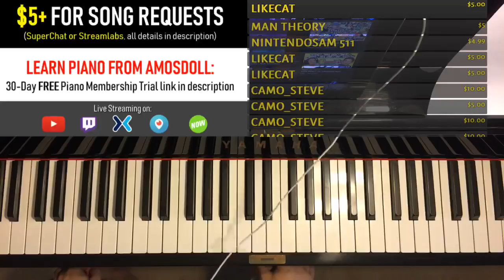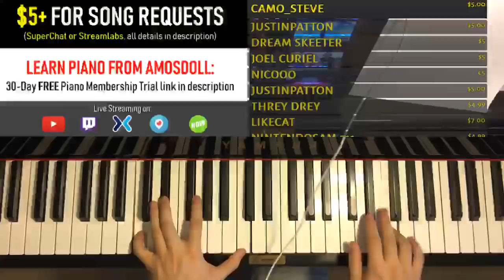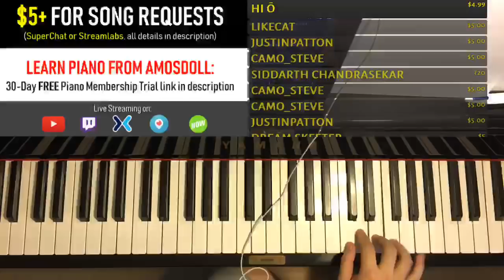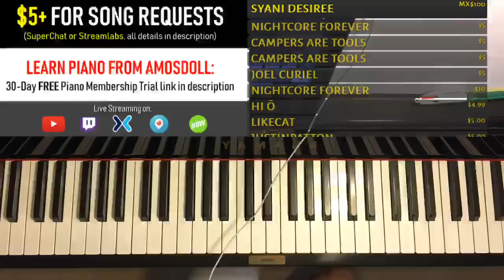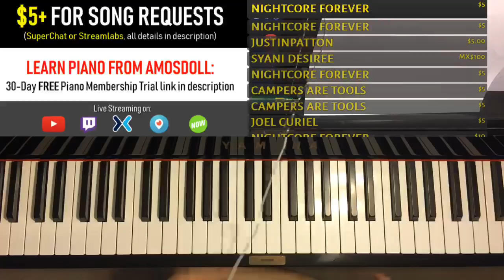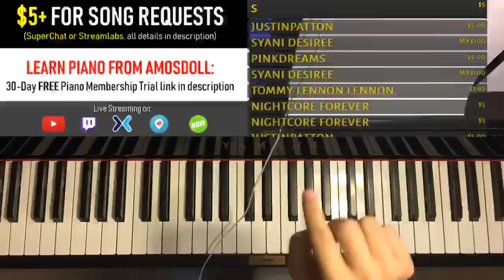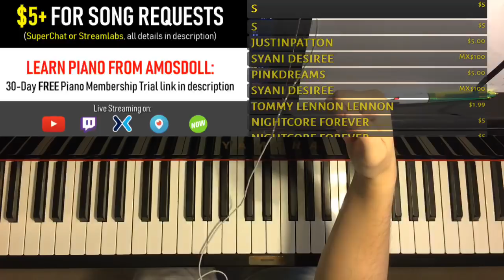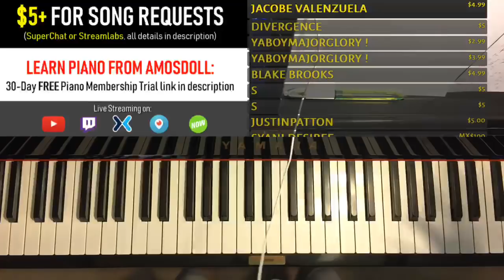🔴Livestream 157: Learning & Playing Song Requests on the Piano almost Instantly!